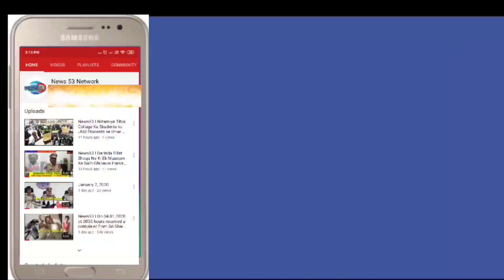News53 |Chabutraoon Per Bachee Baithengee .... Magar Maa_Baap Ko Bahar Aanaa Pad Raha Ha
Chabutraoon Per Bachee Baithengee Magar Maa_Baap Ko Bahar Aanaa Pad Raha Hai .
Ab Too Bhi Sambhal Jaoo,Purane Shaher ChanchalGuda Mei Mission_Chabutra ...
LockDown Ke Khilaf Varzi Karne Walee 100 LooGaooN Ko Police Ne Leya Hirasat Mei Aur Ki Counseling .
Dcp  South  Zone  Dr  GajaRao  Bhupal  Ne  Deya  Hai  Bayan  ..